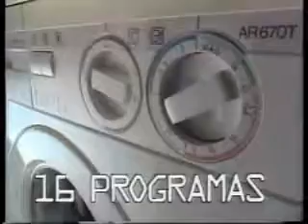Lavadoras Margherita de Mademsa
Corre que te van a pillar las mujeres! xD

1990
Locucion: Francisco Amenabar